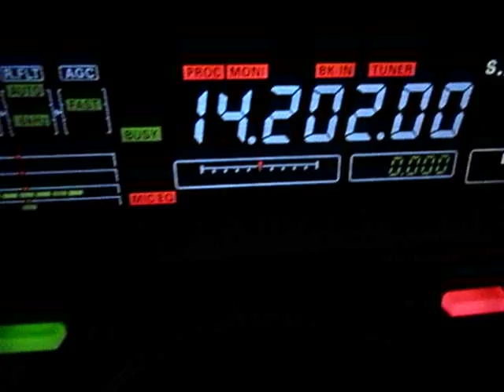YB4IR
Escuchando Indonesia en 20M